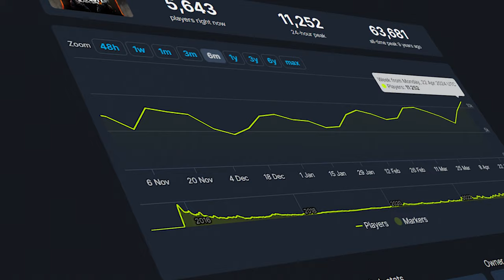Why Is Everyone Returning to Black Ops III (Nostalgic Review)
In this video, we delve into the resurgence of players in Black Ops 3 and uncover the reasons behind this sudden spike in interest. From the captivating mod community to the nostalgic appeal, we explore why everyone is making their way back to the world of Black Ops 3!
*Black Ops 3* is making a huge comeback I'll tell
you the one big reason why everyone's jumping back in!

If you want a tutorial for adding Mods to Bo3 Let Me Know
⚠️ *WARNING* ⚠️

If you didn't know, Bo3 is rotted
with hackers that can gain access
To your IP & More. To prevent this,
A *Patch* Was Created To Protect You

Please *DO NOT* Play Bo3 Without This Patch &
Multiplayer is useless! SO Lets stick with the zombies
⭐ *Mods Shown In Video* ⭐

🔺 More Links/Resources on Discord:
⭐ *Social Media* ⭐